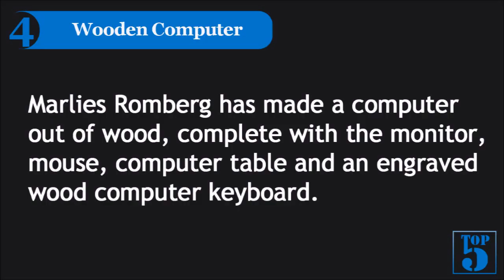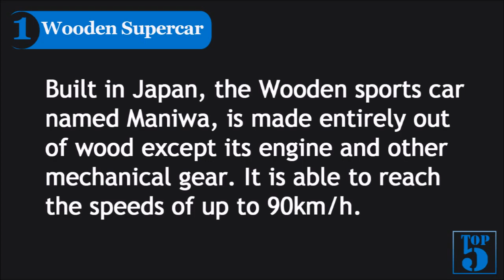Top 5 Coolest Objects Made From Wood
Here is a list of world's most coolest objects made from wood from around the world.